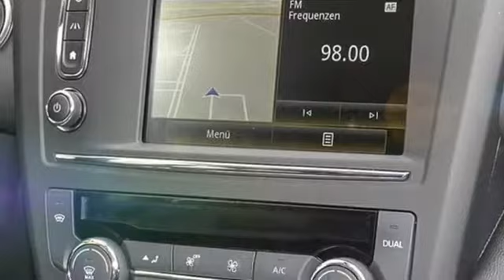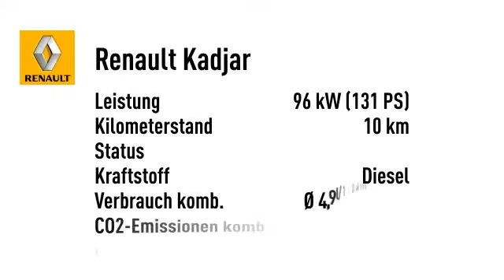Renault Kadjar BOSE ED. ENERGY dCi 130 4x4 LEDER LED SHZ